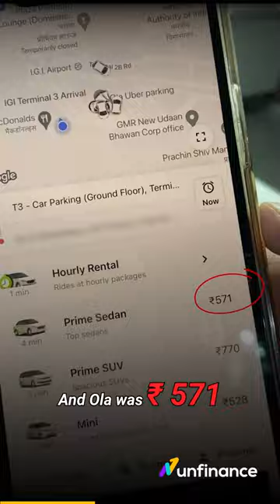Don't book a Cab without watching this!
Welcome back, everyone! In today's video, we're diving deep into the world of electric taxi services and explaining why BluSmart, the eco-friendly EV taxi startup, is your ultimate choice for cab rides over Ola and Uber. 🚖🌿

There are numerous reasons why you should book a cab with BluSmart, and we're here to break down the key advantages for you. Say goodbye to the days of feeling guilty about your carbon footprint while using a cab service. BluSmart is here to provide a sustainable and eco-friendly solution that benefits you, the environment, and your wallet. 💚💰

✅ Top Reasons to Choose BluSmart:

Eco-friendly transportation: BluSmart's entire fleet consists of 100% electric vehicles, contributing to a cleaner and greener future. 🌍🔋
Transparent pricing: No more surge pricing or hidden fees. BluSmart offers consistent and affordable rates, making your rides budget-friendly. 💸
Quiet & comfortable rides: Electric vehicles are known for their smooth and noise-free drives. Enjoy a peaceful, comfortable journey every time. 🤫
Professional & well-trained drivers: BluSmart takes pride in its driver partners, ensuring they are courteous and well-versed in navigating the city. 🚖
Safety measures: Your safety is BluSmart's top priority. The cars are equipped with GPS tracking, panic buttons, and other features to ensure a safe and secure ride. 🛡️
Easy to use app: The BluSmart app is user-friendly, allowing you to book your ride quickly and efficiently. 📲
We cover all of these aspects and more in today's video. So, buckle up, and let's explore the world of BluSmart! 🌟